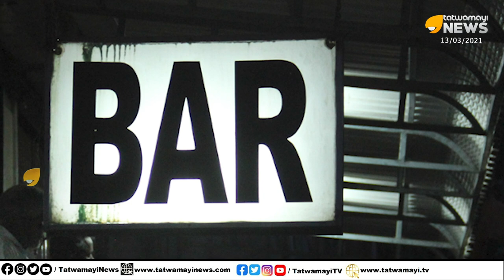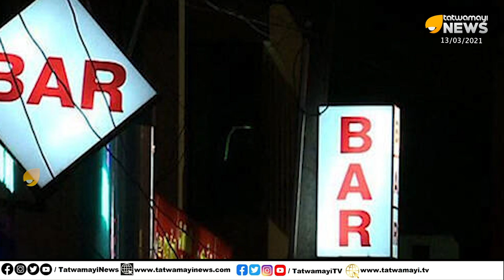പിണറായി ഇനിയും കേരളത്തെ കുടിപ്പിച്ച് കിടത്തും, ബാറുകൾ നീണാൾ വാഴുക | LDF | BARS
വാർത്തകൾ ഫോണിൽ ലഭിക്കാൻ
💬Telegram തത്വമയി ന്യൂസ് | Tatwamayi News